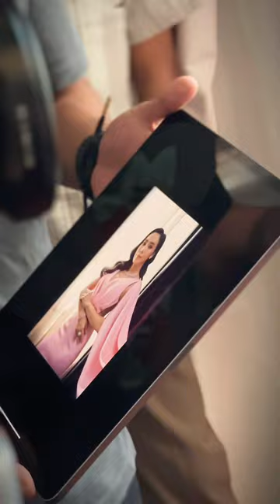Moe Hay Ko - Banner tvc BTS